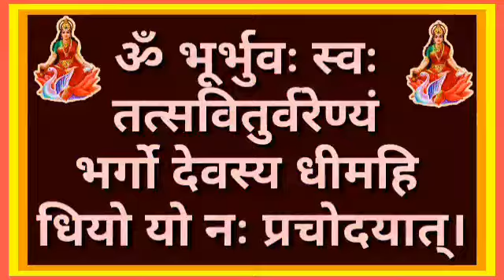Gayatri Mantra 108 Times | गायत्री मंत्र 108 बार | Famous Powerful Maa Gayatri Mantra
संध्या का प्रयास का प्रधान अंग गायत्री जप ही है। गायत्री को हमारे वेद शास्त्रों में वेदमाता कहा गया है। गायत्री की महिला चारों ही वेद गाते हैं, जो फल चारों वेदों के अध्ययन से होता है, वह एक मात्र गायत्री मंत्र के जाप से हो सकता है, इसलिए गायत्री मंत्र की शास्त्रों में बड़ी महिमा गाई गई है। भगवान मनु कहते हैं कि जो पुरूष प्रतिदिन आलस्य त्याग कर तीन वर्ष तक गायत्री का जप करता है, आकाश की तरह व्यापक परब्रह्य को प्राप्त होता है।

जप तीन प्रकार का होता है-वाचिक, उपांशु एवं मानसिक। इन तीनों यज्ञों में जप उत्तरोत्तर श्रेष्ठ है। जप करने वाला पुरूष आवश्यकतानुसार ऊंचे, नीचे और समान स्वरों में बोले जाने वाले शब्दों का वाणी से सुस्पष्ठ उच्चारण करता है, वह वाचिक जप कहलाता है, इसी प्रकार जिस जप में मंत्र का उच्चारण बहूत धीरे-धीरे किया जाए, होंठ कुछ-कुछ हिलते रहें और मंत्र का शब्द कुछ-कुछ स्वयं ही सुने, वह जप उपांशु कहलाता है। बुद्धि के द्वारा मंत्राक्षर समूह के प्रत्येक वर्ण, प्रत्येक पद और शब्दार्थ का जो चिंतन एवं ध्यान किया जाता है, वह मानस जप कहलाता है। अधिक से अधिक 1000 साधारण तथा एक सौ अथवा कम से कम दस बार जो द्विज गायत्री का जप करता है, वह पापों में लिप्त नहीं होता।

महाभारत शांति पर्व के 119 वें अध्याय में गायत्री की महिमा एक बड़ा सुंदर उपाख्यान मिलता है। कौशिक गोत्र में उत्पन्न हुआ पिप्लाद का पुत्र एक बड़ा तपस्वी धर्मनिष्ठा ब्राह्मण था। वह गायत्री का जप किया करता था। लगातार एक हजार वर्ष तक गायत्री का जप करने पर गायत्री देवी ने उसको साक्षात-दर्शन देकर कहा कि मैं तुमसे बहुत प्रसन्न हूँ. परंतु उप समय पिप्लाद का पुत्र जप कर रहा था, चुपचाप जप करने में लगा रहा और गायत्री देवी को कुछ भी उत्तर नहीं दिया। वेदमाता गायत्री देवी उसकी इस जपनिष्ठा पर और भी अधिक प्रसन्न हुई और उसके जप की प्रशंसा करती वहीं खड़ी रहीं। जिनकी साधना में ऐसी दृढनिष्ठा होती है कि साध्य चाहे भले ही छूट जाए, परंतु साधन नहीं छूटना चाहिए, उनसे साधन तो छूटता ही नहीं, साध्य भी श्रद्धा और प्रेम के कारण उनके पीछे-पीछे चलता है। साधन-निष्ठा ऐसी महिमा है।

जप की संख्या पूरी होने पर वह धर्मात्मा ब्राह्मण खड़ा हुआ और देवी के चरणों में गिरकर उनसे यह प्रार्थना करने लगा कि यदि आप मुझे पर प्रसन्न हैं तो कृपा करके मुझे यह वरदान दीजिए कि मेरा मन निरंतर जप में लगा रहे और जप करने की मेरी इच्छा उत्तरोत्तर बढ़ती रहे। गायत्री देवी उस ब्राह्मण के निष्काम भाव को देखकर बड़ी प्रसन्न हुई और तथास्तु कहकर अन्तर्ध्यान हो गई। ब्राह्मण ने फिर जप प्रारंभ किया। देवताओं के 100 वर्ष और बीत गए। पुनश्चरण के समाप्त हो जाने पर साक्षात धर्म ने प्रसन्न होकर उस ब्राह्मण को दर्शन दिए और स्वर्गादिलोक मांगने को कहा, परंतु ब्राह्मण ने धर्म को भी यही उत्तर दिया कि मुझे सनातन लोकों से क्या प्रयोजन है, मैं तो गायत्री का जप करके आनंद करूंगा। इतने में ही काल मृत्यु और यम ने भी उसकी तपस्या की बड़ी प्रशंसा की।

उसी समय तीर्थ यात्रा के निमित निकले हुए राजा इक्ष्वाकु भी वहां पहुंचे, राजा ने उस तपस्वी ब्राह्मण को बहुत-सा धन देना चाहा, परंतु ब्राह्मण ने कहा कि मैंने प्रवृत्ति धर्म अंगीकार किया है, अतः मुझे धन की कोई आवष्यकता नहीं है। तुम्हें कुछ चाहिए तो मुझ से मांग सकते हो। मैं अपनी तपस्या के द्वारा तुम्हारा कौन-सा कार्य सिद्ध करू। राजा ने उस तपस्वी ब्राह्मण अपने जप का पूरा फल मांग लिया। तपस्वी ब्राह्मण अपने जप का पूरा फल राजा को देने के लिए तैयार हो गया, किंतु राजा उसे स्वीकार करने में हिचकिचाने लगा। बड़ी देर तक विवाद चलता रहा। ब्राह्मण सत्य की दुहाई देकर राजा को मांगी वस्तु स्वीकार करने के लिए आग्रह करता था और राजा क्षत्रियत्व की दुहाई देकर उसे लेने में धर्म की हानि बदले में राजा के पुण्य-फल को ब्राह्मण स्वीकार कर ले। उसके निश्चय को जानकर विष्णु आदि देवता वहीं उपस्थित हुए और दोनों के कार्य की सराहना करने लगे। आकाश से पुष्पों की वर्षा होने लगी।

अंत में ब्राह्मण और राजा दोनों योग-द्वारा समाधि में लीन हो गए। ब्राह्मण ने कहा कि जो फल योगियों को मिलता है, वही जप करने वालों को भी मिलता है। इसके बाद ब्राह्मण ने उस तेज को नित्य आत्मा और ब्रह्या की एकता का उपदेश दिया तथा उस तेज ने ब्रह्मा के मुख में प्रवेश किया और राजा ने भी ब्राह्मण की भांति ब्रह्या के शरीर में प्रवेश किया। इस प्रकार शास्त्रों में गायत्री जप का महान फल बतलाया गया है।

गायत्री मंत्र
गायत्री मंत्र 108 बार
गायत्री मंत्र धुन
गायत्री मंत्र ऑडियो
गायत्री मंत्र mp3
गायत्री मंत्र डाउनलोड
गायत्री मंत्र 108
गायत्री मंत्र सांग डाउनलोड
गायत्री मंत्र डाउनलोड करें
गायत्री मंत्र ऑडियो Download
गायत्री मंत्र डाउनलोड रिंगटोन
माता गायत्री किसकी पुत्री थी
गायत्री माता फोटो
गायत्री माता की आरती
गायत्री जी की कहानी
गायत्री मंत्र का अर्थ
गायत्री चालीसा
गायत्री माता के नाम
गायत्री माता का परिचय
गायत्री कौन है
Gayatri name wallpaper
Gayatri Mata Photo HD wallpaper gayatri mantra
gaytri mantra , gayatri mantra chanting
gayatri mantra
gayatri bhajan
gayatri mantra new 2020
new mantra 2020
om bhur bhuva swaha
bhur bhuva swaha tat savitur varenyam
bhur bhuva swaha
bhur bhuva swaha song
chanting meaning
chanting mantra
gayatri mantra lyrics
lyrics video
गायत्री मंत्र
gayatri mantra with english subtitles
gayatri mantra with meaning
Spiritual Mantra
Bhajan